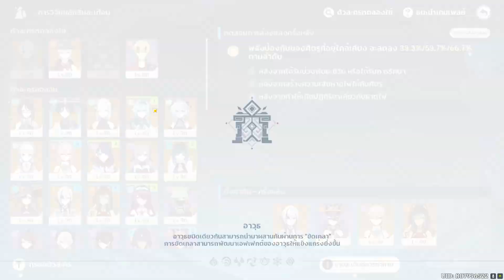Genshin Impact 4.6 #10 การวิจัยผลึกสั่นสะเทือน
วิศวกรจากศูนย์วิทยาศาสตร์ Fontaine สองคนมาที่ Chasm เพื่อทำการวิจัยเกี่ยวกับ "ผลึกสั่นสะเทือน" ซึ่งดูเหมือนพวกเขากำลังประสบปัญหาเพราะไม่มีใครยอมให้ทุนสำหรับงานวิจัยนี้เลย ด้วยเหตุนี้เราจึงอาสายื่นมือช่วยเหลือพวกเขา

  ◤Hashtag◢
Streamer
Game

เติมเกม Genshin Impact ถูกเข้าทันทีได้เงินคืนที่ Richman Shop

เติมเกมในเว็บเข้าไวผ่อนได้มีเงินคืน